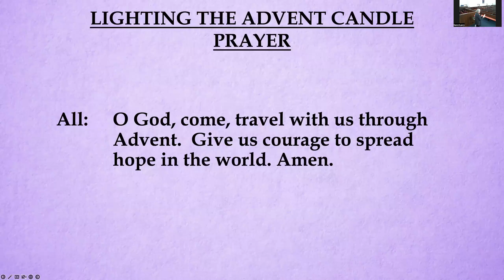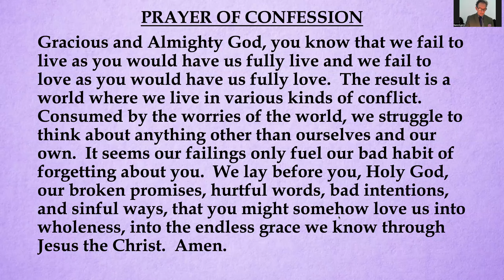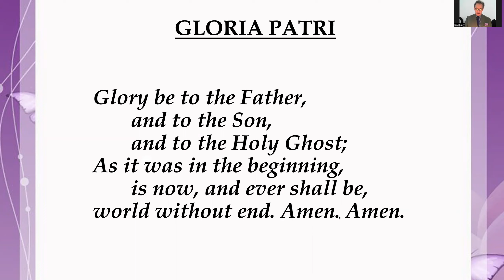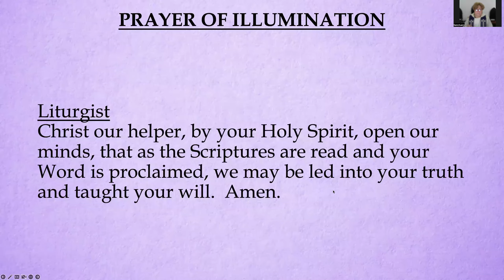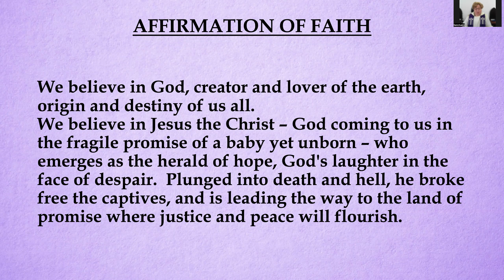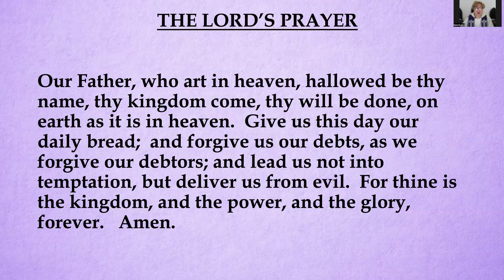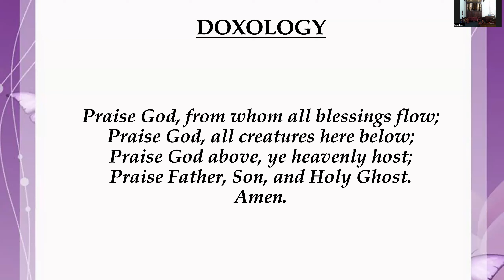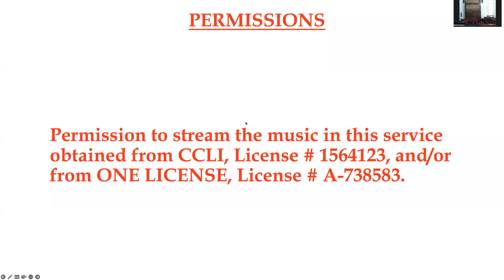First Sunday of Advent Worship 11/27/22